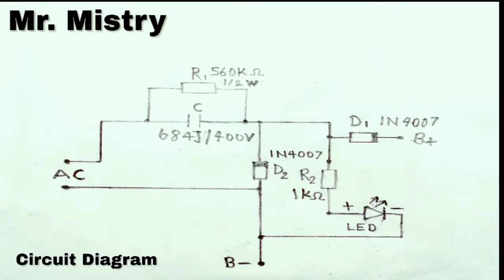Lead acid Battery Torch – Let's See Inside! Lead Acid Battery charger circuit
Lead acid Battery torch – Let's See Inside! Battery charger circuit